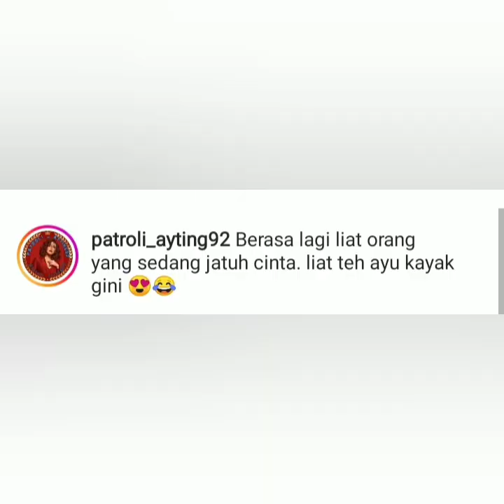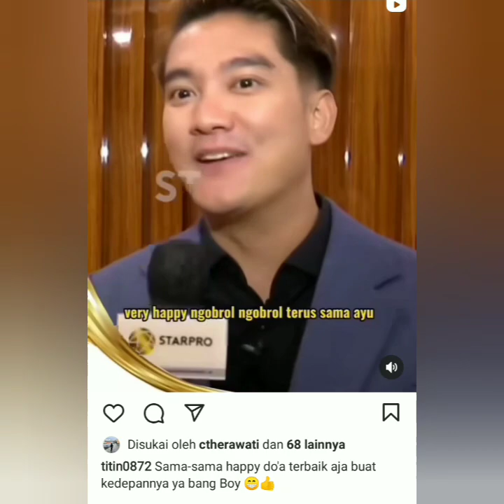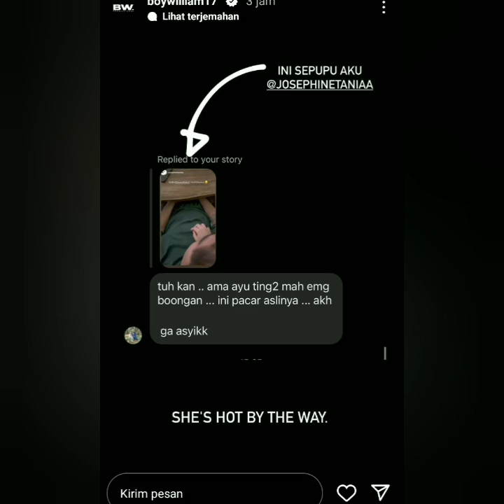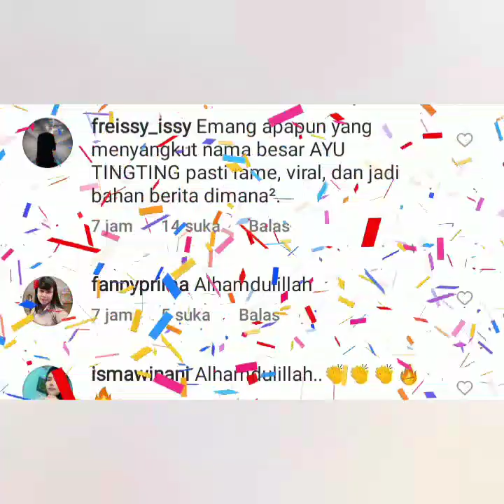M3LEDAK VIDEO TERBARU AYU TING-TING & BOY WILLIAM BERSAMA KIKI SAPUTRI TRENDING